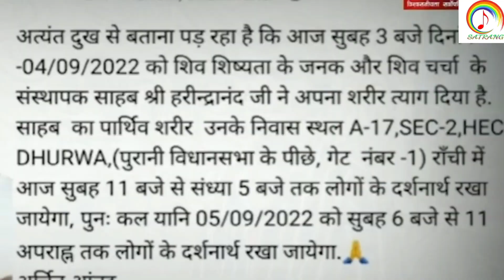हरिंद्रानंद भईया का श्रद्धांजलि गीत#Shiva Shararti Sintu के आवाज में Harindranand Bhaiya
हरिंद्रानंद भईया का श्रद्धांजलि गीत#Shiva Shararti Sintu के आवाज में Harindranand Bhaiya shradhanjali geet काहा चली गइले हरिंद्रानंद भईया हमनी के छोड़ी गे बहिनी Kaha chali gaile Harindranand Bhaiya hamni ke chhodi ge bahini हरिंद्रानंद भईया का श्रद्धांजलि गीत Harindranand Bhaiya shradhanjali geet

Titel:-Kaha chali gaile Harindranand Bhaiya hamni ke chhodi ge bahini

►Song:-Kaha chali gaile Harindranand Bhaiya hamni ke chhodi ge bahini

►Singer शिवा शरारती सिंटू

►Writer - pintu paraya yadav

►Studio - satrang studio dobhi

►(digital)- Sonu Mumbai

►Director - sholdu Singh Yadav

►Editing - subhash sain yadav

copyright© :- satrang films dobhi

Music पे होस्टेड की किसी भी गाना या एल्बम से काॅपीराइट ओनर को आपत्ति है तो वो लोग संपर्क कर सकते है 24 घंटा के अन्दर गाना या एल्बम Delete कर दीया जायेगा ।
ऑडियो_वीडियो_बनवाने_के_लिए_संपर्क_करे_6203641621हम तोरा चुम्मा लेबौ छौड़ी गे खड़े खड़े
newbhojpurigana satrangfilms bhojpurisong newsong newbhojpurigana satrangfilms bhojpurisong newsong(HD) (HQ) one of the best song of Bhojpuri company label satrang films dhobi

हरिंद्रानंद_भईया_का_निधन_गीत  हरिंद्रानंद_भईया_का_निधन_गीतहरिंद्रानंद_भईया_का_निधन_गीतहरिंद्रानंद_भईया_का_निधन_गीतहरिंद्रानंद_भईया_का_निधन_गीतहरिंद्रानंद_भईया_का_निधन_गीतहरिंद्रानंद_भईया_का_निधन_गीतहरिंद्रानंद_भईया_का_निधन_गीतहरिंद्रानंद_भईया_का_निधन_गीतहरिंद्रानंद_भईया_का_निधन_गीतहरिंद्रानंद_भईया_का_निधन_गीत